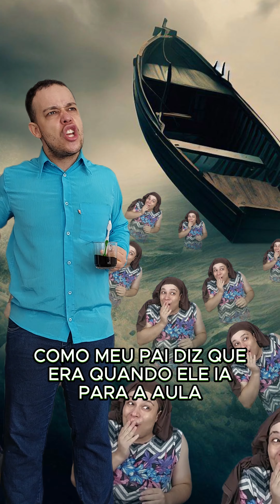EU TODA VEZ QUE TENHO QUE IR PRA AULA (De Novo!)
Me acompanhe nas outras redes, só pesquisar por Rafael Sotto